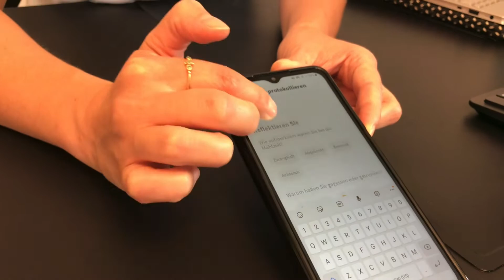Ernährungsberatung Oviva & Medaxo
Das spezielle bei Oviva ist, dass wir eine Kombination anbieten von persönlichen Beratungen und einer therapieunterstützenden App, die zusätzlich eine ortsunabhängige Betreuung ermöglicht. Die App kann beispielsweise genutzt werden für die Erfassung & Auswertung von Essprotokollen, das Senden von Beratungsunterlagen sowie für den Austausch zwischen Beratungsperson und Patient*in. Dadurch können wir eine engmaschige Betreuung bieten.

Üblicherweise erhalten wir von den Patient*innen oder von der Praxis eine ärztliche Verordnung, über welche die Ernährungsberatung abgerechnet werden kann. Diese wird von der Grundversicherung der Krankenkasse übernommen. In der Regel sind das 12 Beratungen jährlich. Wenn Sie keine ärztliche Verordnung haben, können Sie die Ernährungsberatung auch im Selbstzahler-Tarif wahrnehmen.